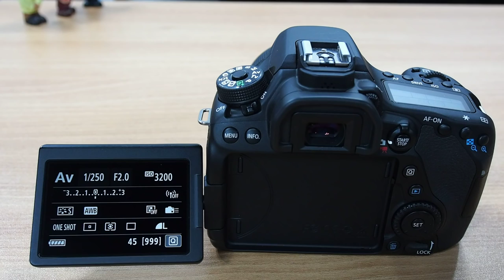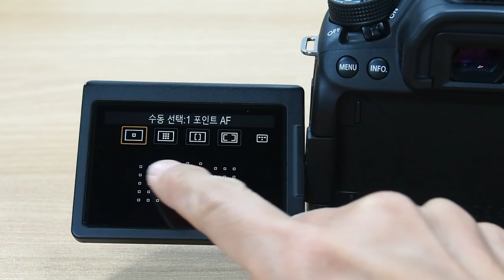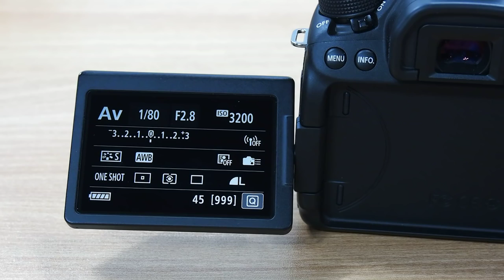Canon EOS 80D AF Test